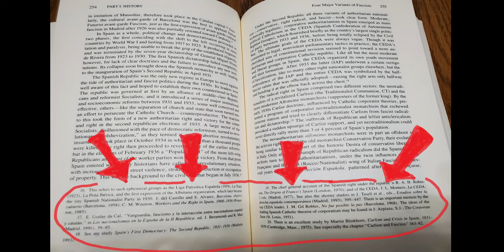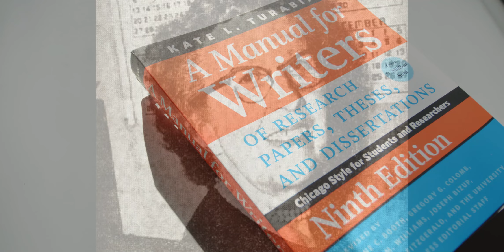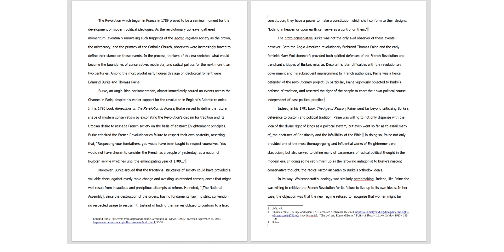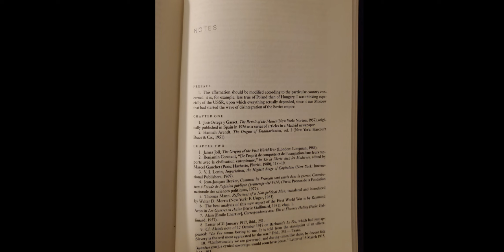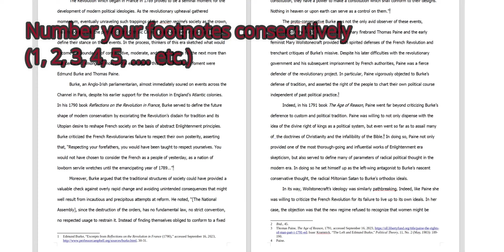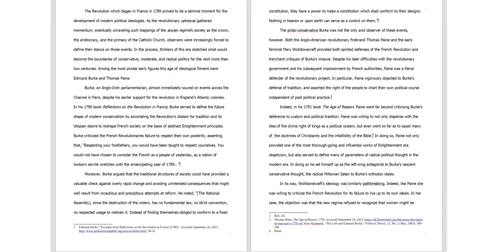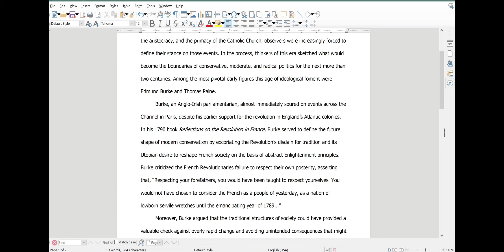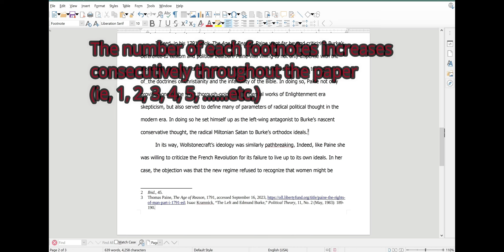How To Use Chicago-Style Footnotes In A History Paper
Need to use Chicago/Turabian format footnotes for a history class? This video can help you out!

This video contains brief clips from the films “Dr. No (1962),” “The Princess Bride (1987), “Army of Darkness (1992),” “Star Wars: Episode III- Revenge of the Sith (2005),” “Skyfall (2012),” and “Avengers: Infinity War (2018),” the television shows “Welcome Back Kotter,” “The Walking Dead,” and “The Pete Holmes Show,” and music by Ice T and Pearl Jam. Copyright rests with the original owners of that material.

Theme music composed by Ethan Meixsell.